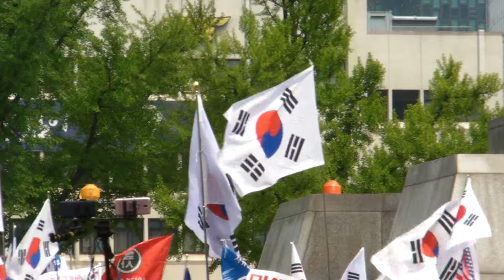#16.나경원 원내대표 연설. 자유한국당 장외투쟁 현장취재. 2019.5.4 -지역에서 세계로, 안동데일리TV